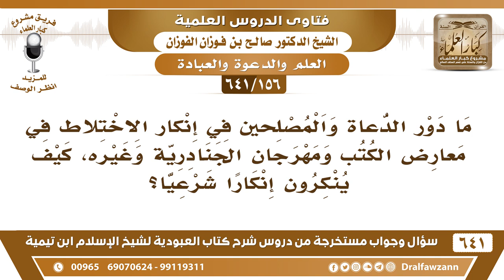[156 /641] ما دور الدعاة في إنكار الاختلاط في معارض الكتب ومهرجان الجنادرية؟ الشيخ صالح الفوزان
[156 /641] السؤال: ما دور الدعاة والمصلحين في إنكار الاختلاط في معارض الكتب ومهرجان الجنادرية وغيره، كيف ينكرون إنكارا شرعيا؟
 الجواب: إذا وكِّل إليهم الإنكار يجب عليهم ذلك، وإذا لم يوكل إليهم فعليهم أن يكتبوا المشاهدات التي يرونها والمنكرات التي يرونها ويرفعون بها إلى ولاة الأمور والمسئولين عن هذا الملتقى ليعالجوا الأمور.
السيرة الذاتية :
للاشتراك في قناة الشيخ صالح الفوزان
أسئلة وأجوبة من شرح كتاب العبودية ( 641 ) مقطع

للاستفسار والإقتراحات والدعم
رئيس الفريق
لمشروع كبار العلماء